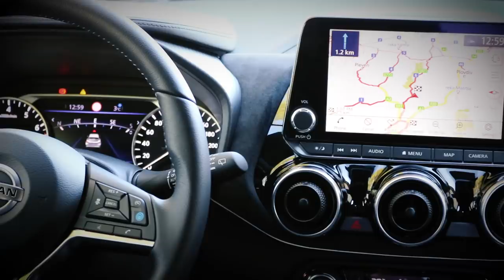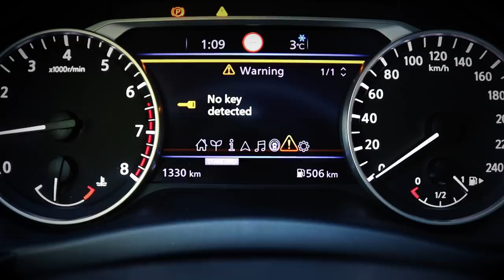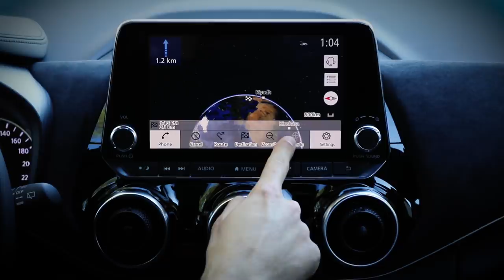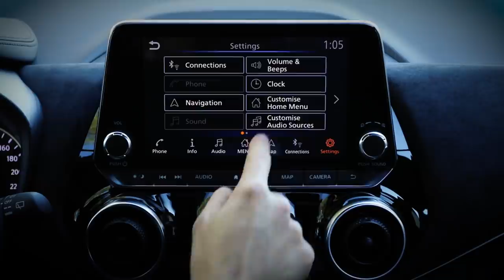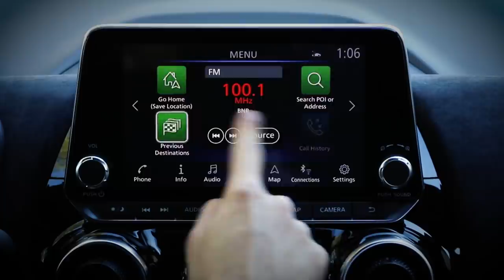New Nissan Juke Review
Новият Nissan Juke се отличава  с оригиналният си дизайн, смелите си дизайнерски решения и отлична аеродинамиката.